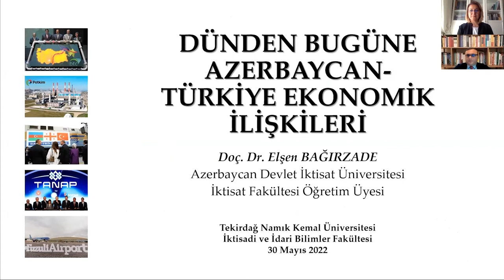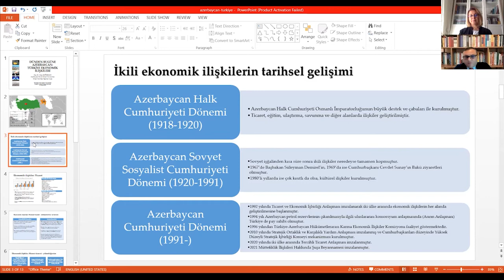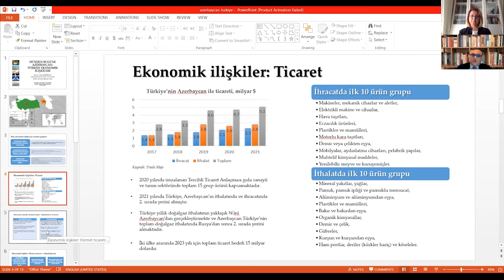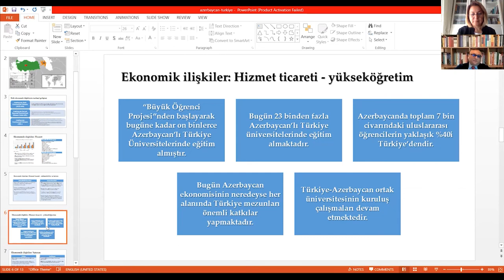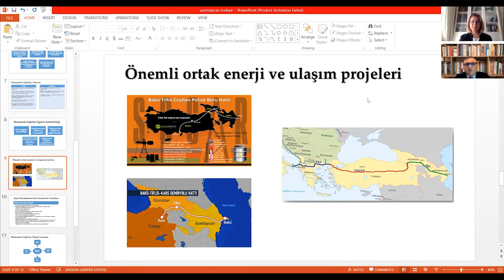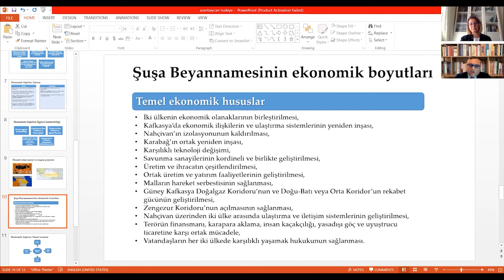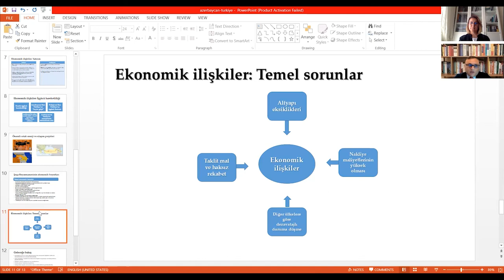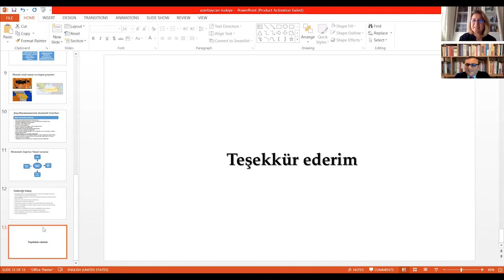Elsen BAGIRZADEH | Dünden Bugüne Azerbaycan - Türkiye Ekonomik İlişkileri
Moderatör: Ferimah YUSUFİ